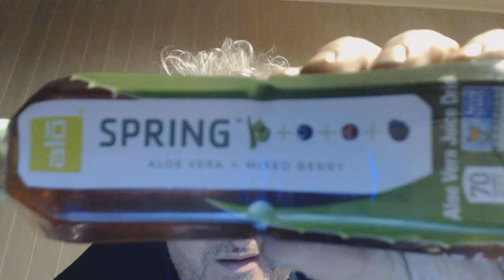Alo Spring Aloe Vera Drink With Mixed Berries